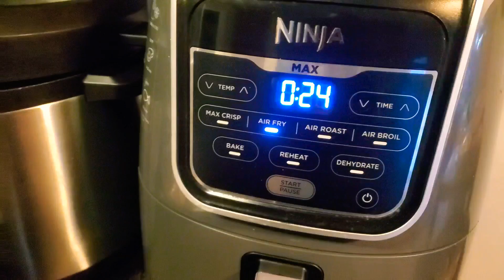Halloween Party large family style!